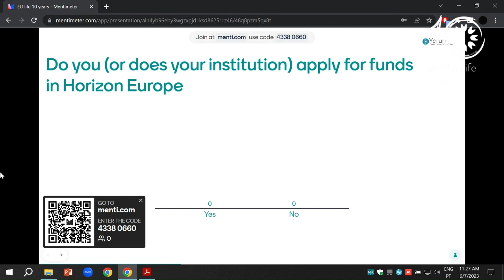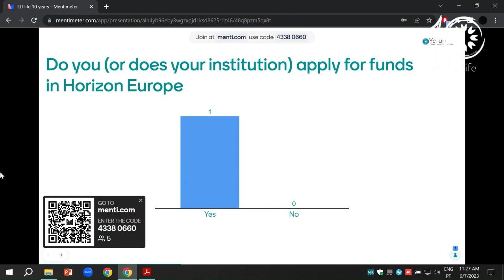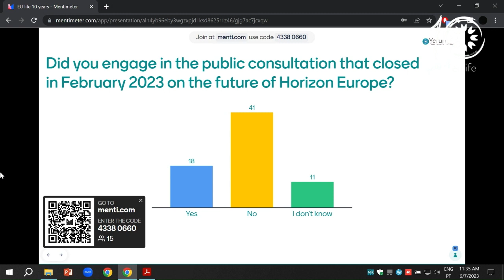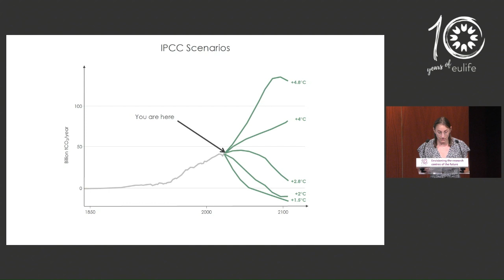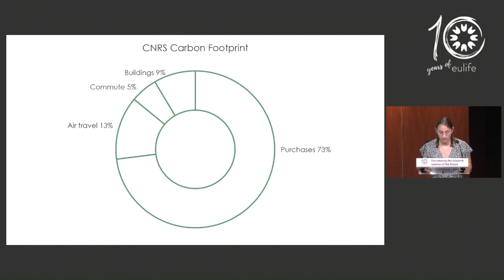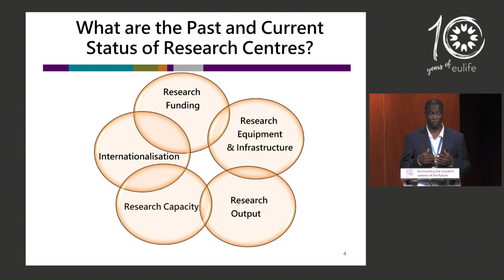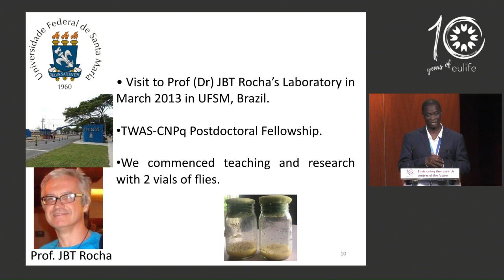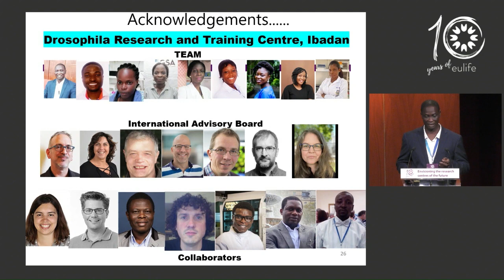"The role of proactivity in science" panel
"The role of proactivity in science" session at the EU-LIFE 10th Anniversary Conference "Envisioning the research centres of the future" (Lisbon, 6-7 June 2023). This session was chaired by Giorgia Guglielmi, Science Writer and Communications Manager at FMI, and the panellists were:
· Caroline Giuglaris, PhD Student at Institut Curie
· Navneet Vasistha, Assistant Professor at BRIC
· Silvia Gomez-Recio, Secretary General Yerun
· Amos Abolaji, Director & Founder of Drosophila Research & Training Centre in Nigeria
· Janusz Bujnicki, Project Leader at IIMCB